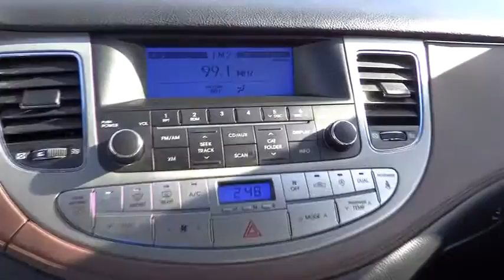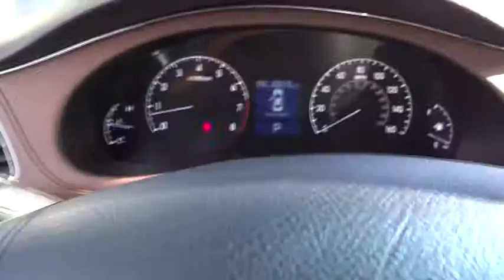2009 Hyundai Genesis Costa Mesa, Huntington Beach, Irvine, San Clemente, Santa Monica, CA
2009 Hyundai Genesis  - Stock#: AF3109 - VIN#: KMHGC46F99U029605

Hey! Look right here! Car buying made easy! This is a 2009 Hyundai Genesis 4.6 with 83,614 miles. This vehicle is Platinum Metallic with Jet Black interior and is in very good condition. If you demand the best things in life, this superb 2009 Hyundai Genesis is the very reliable car for you. Consumer Guide Recommended Premium Large Car. What a perfect match! This fantastic Hyundai Genesis is available at the just right price for the just right person - You! It is nicely equipped. We choose to take the stress out of the purchasing process. We work with third party sites to determine what is a fair price for our customers to ensure you will be happy with your buying experience.At Orange Coast Auto Group, we select only the best pre-owned vehicles to offer our customers. Our commitment to your peace of mind is our #1 priority. That's why each vehicle has a certified quality inspection, a 3-month, 3000-mile Power-train Warranty on each car, our 72-hour/250 mile No Questions Asked return policy, free CarFax report, clean title guarantee and your first year oil changes are on us. Shop Easy, Drive Happy!